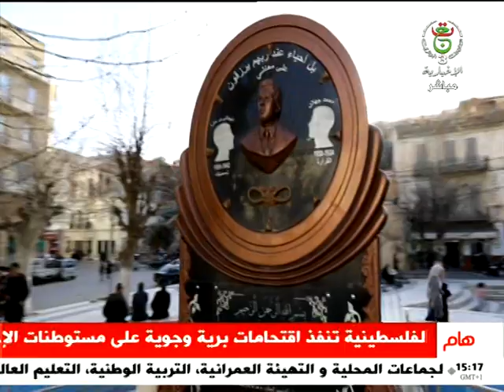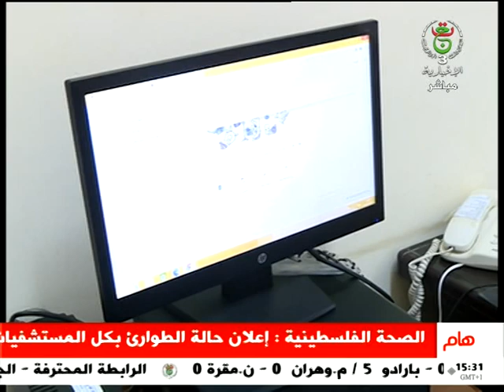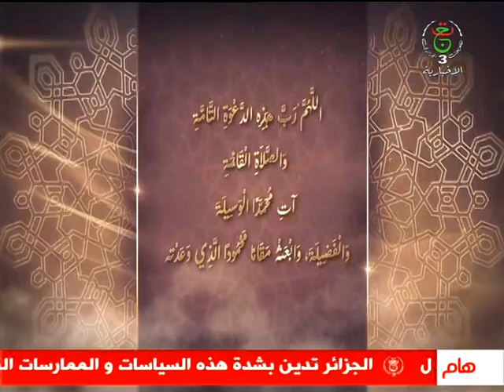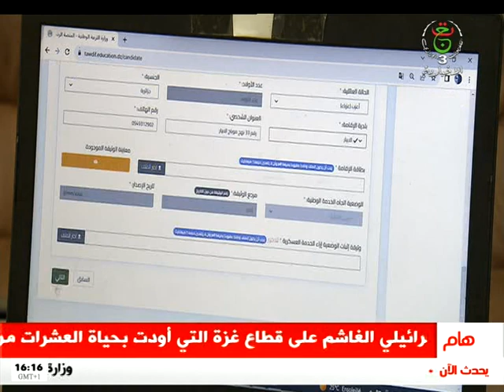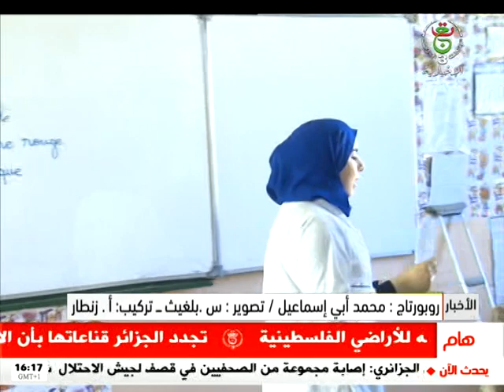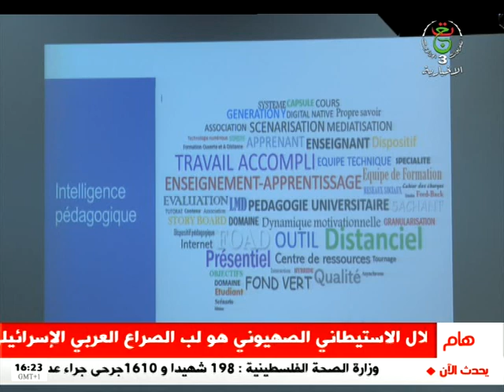بعد المنتصف | 07.10.2023